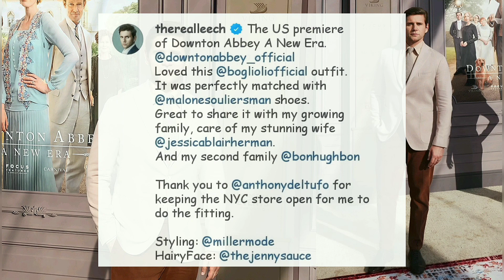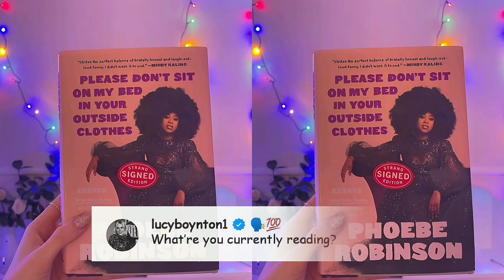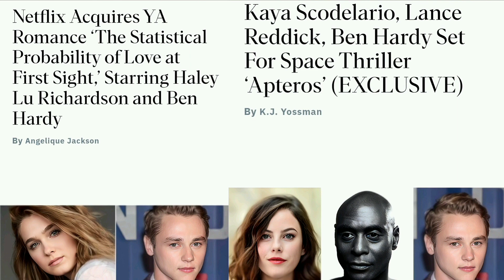BoRhap Cast Updates #102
Photo via 📸 :

- Allen Leech
- Gwilym Lee
- Joe Mazzello
- Lucy Boynton
- Priya Blackburn
- Downtownabbey Official
- Erin Ayanian Monroe
- the MAGAZINE
- media play pr
- the jenny sauce
- David M. Benett
- Tristan Fewings
- Variety. com
- Nathalie Eleni Beauty
- Kelly Clarkson Show
- Lia Toby
- Neil Mockford

Video Clips via 🎥 :

- Joe Mazzello
- the jenny sauce
- Gwilym Lee
- Priya Blackburn
- Kelly Clarkson Show
- catspawzz